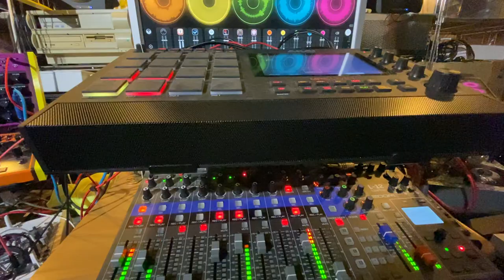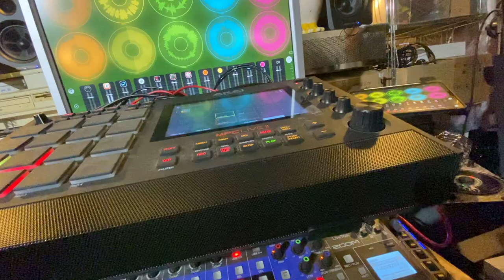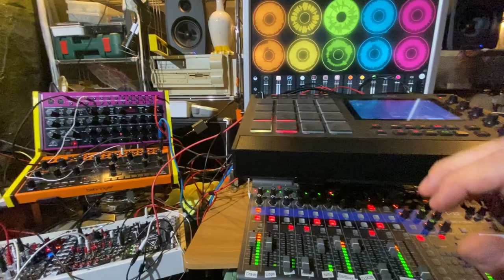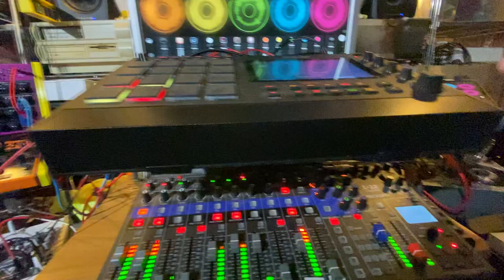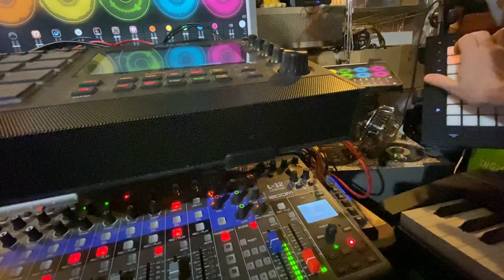Bozolympics 🤡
So, I left town for the country where the mancave is. In every shop there are slogans supposed to make people really happy of the coming Bozolympics...🤡